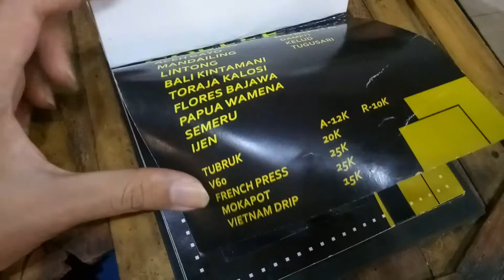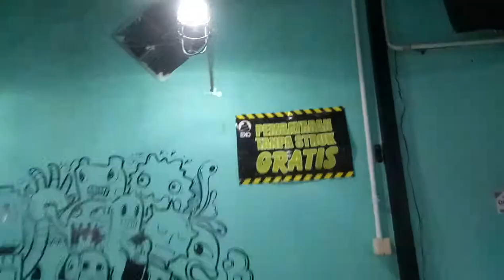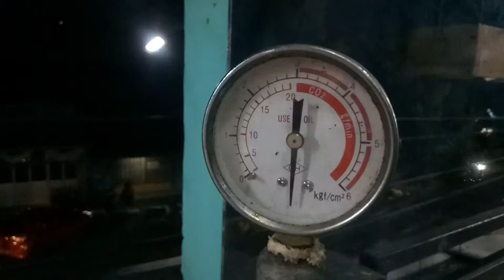L - Exo Cafe Murah Kota Blitar= pricelist, interior, facilities, etc #1 of 4 2019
lumayan bagus decor n ambience nyaaaaa
hope found another more like thisssss

cwi mie nya= enak lumayan = 7.000
cwimie enakk bettt 7000 . tumben dapat makanan cafe yang enak...
es jus melon = 10.000 = muanissss

-OPPO A39
RAM 3GB
Storage 32GB
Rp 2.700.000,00